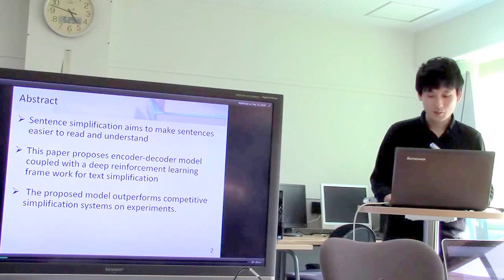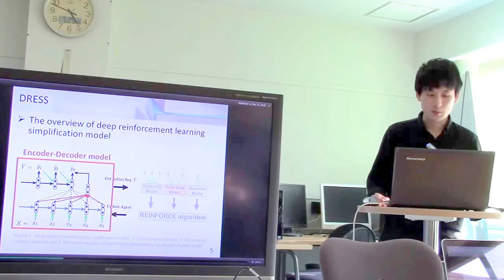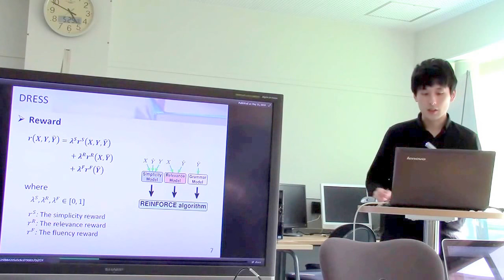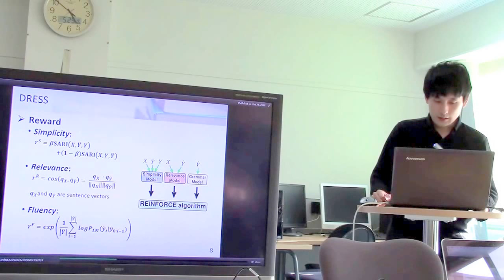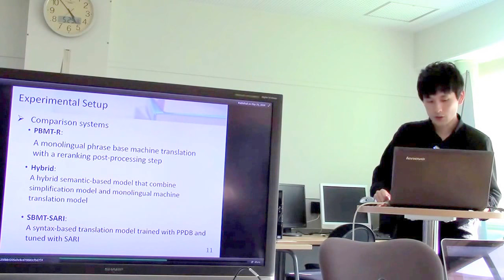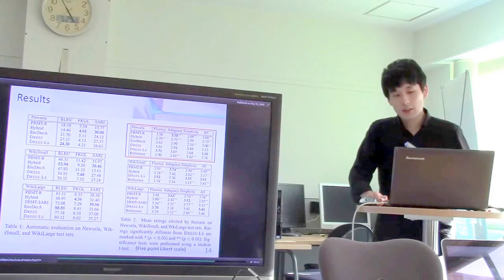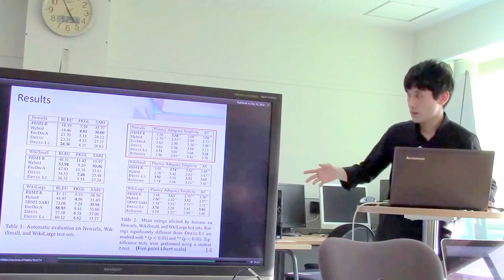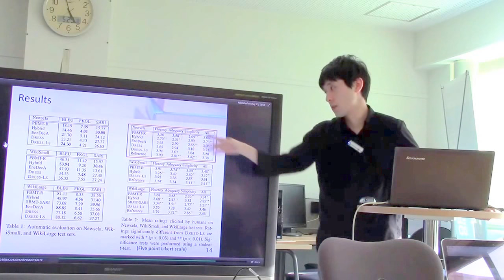文献紹介／Sentence Simplification with Deep Reinforcement Learning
Sentence Simplification with Deep Reinforcement Learning
Proceedings of the 2017 Conference on Empirical Methods in
Natural Language Processing, 2017 pp. 584–594
Zhang Xingxing, Lapata Mirella